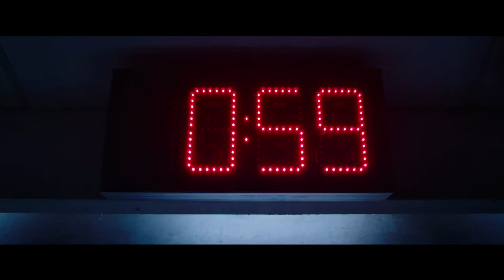JIGSAW | Red Band Trailer | Deutsch | KinoTime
Mit Jigsaw geht die Horrorreihe Saw um Mastermind John Kramer und seine blutigen Spiele mit einem neuen Ansatz und neuen Charakteren in die achte Runde.

Handlung von Jigsaw
Der Killer Jigsaw alias John Kramer (Tobin Bell) ist seit über zehn Jahren verstorben. Dennoch tauchen immer mehr Leichen überall in der Stadt auf, die alle auf grässliche Weise zu Tode gekommen sind. Als die Ermittlungen beginnen, wird schnell klar, dass bei der Vorgehensweise der Morde alles auf das tote kriminelle Genie hindeutet, das so oft im Hintergrund die Strippen gezogen hatte.

Die beliebtesten Filme